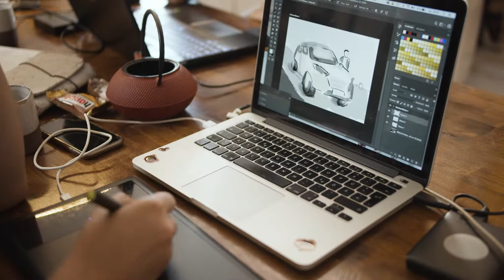LOVELY GIANTS REEL 04.2020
We are happy to share what we have filmed with you all. :)